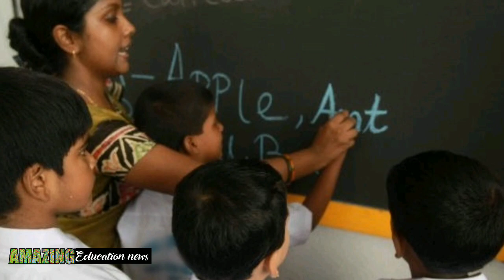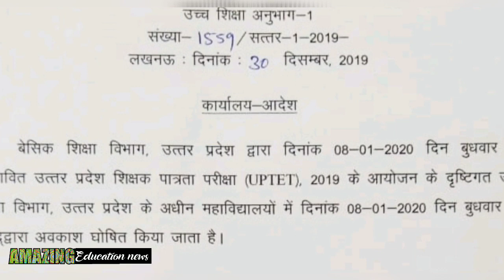अनुदेशक शिक्षामित्र और सभी शिक्षको में लिए बड़ी खबर, UPTET 2019 Latest News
धन्यवाद

Thanks